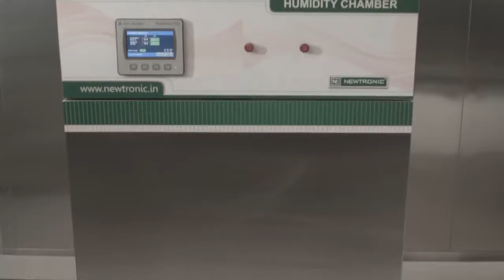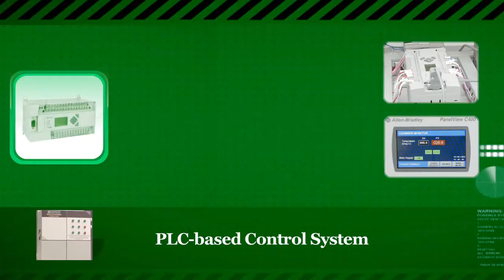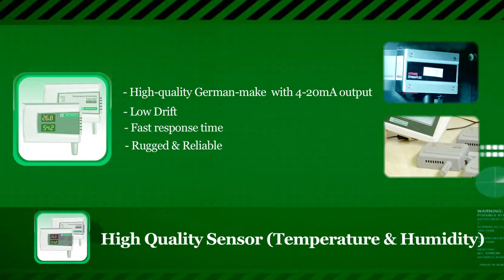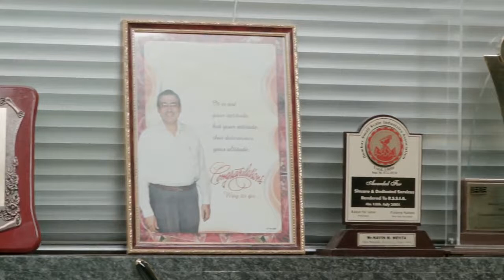Chambers and Freezers by Newtronic Lifecare Equipment Pvt. Ltd., Mumbai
Incepted in the year 1976, Newtronic Lifecare Equipment Pvt. Ltd.is an reputed organization in the domain of manufacturing, exporting and supplying a vast range of Stability Chambers, Ultra Low Temperature Freezers, Cooling Chambers and Incubators Products. Designed and developed using premium quality material and sophisticated technology, these products are highly appreciated for their high functionality, reliability and performance. Moreover, these products are being widely used in different industries & research sectors as preferred market choice.